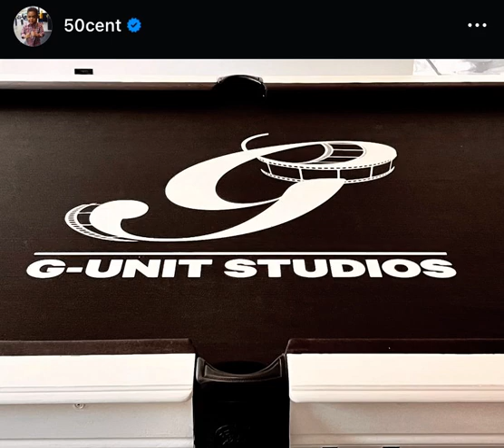G-unit 🎥 film and TV 💣•? GLG GREENLIGHTGANG@bransoncognac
G-unit  🎥 film and TV 💣•? GLG GREENLIGHTGANG